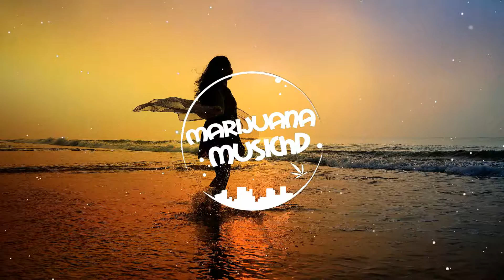➥ Bob Marley No Woman No Cry (SLAPFISK Remix) ᴴᴰ ♫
♫ MarijuanaMusicHD ♫